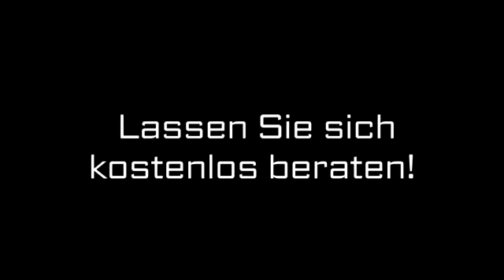Barbarrierefreieswohnen Eilenburg Barrierebefreier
Barrierebefreier in Eilenburg ist Ihre erste Wahl, wenn Sie nach barbarrierefreieswohnen oder Behindertengerechte Badezimmer suchen. Für mehr Informationen erreichen Sie uns unter der Telefonnummer (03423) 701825 oder schauen Sie direkt vor Ort vorbei: Florian-Geyer-Str. 01, 04838 Eilenburg. Besuchen Sie uns auch unter der oben genannten Webadresse!